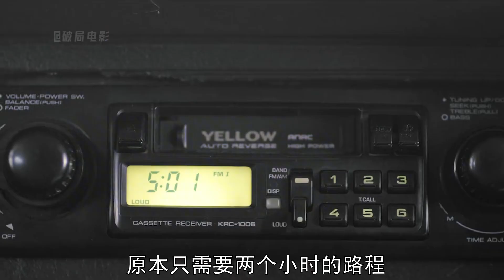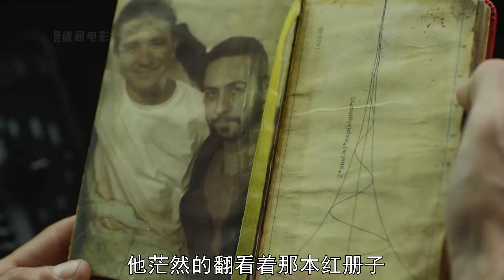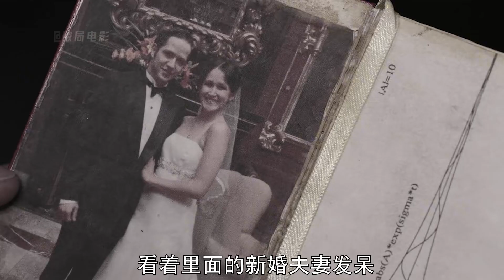FBI被困樓道35年，食物會每天刷新，但卻怎么也逃不出去